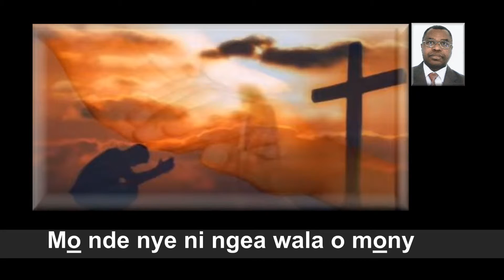A mot'a Kristo ala bwam 16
Auteur : Philippe Mbappè Bessémè
Année : 2003
Artiste : PapaB
Genre : Cantique religieux, cantique Duala